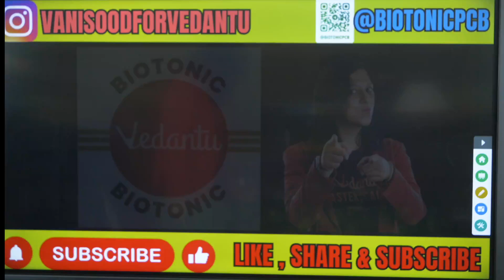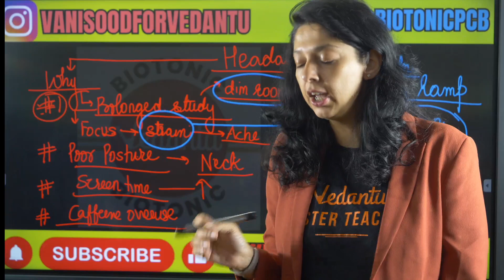How to Get Rid of a HEADACHE 😓💊 | EFFECTIVE REMEDIES & TIPS 🤞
In this video, Vani Mam shares invaluable insights and EFFECTIVE REMEDIES to help you overcome those pesky headaches that often accompany the NEET preparation journey. Whether it's a tension headache, a migraine, or any headache bothering you, we've got your back with practical tips and solutions.